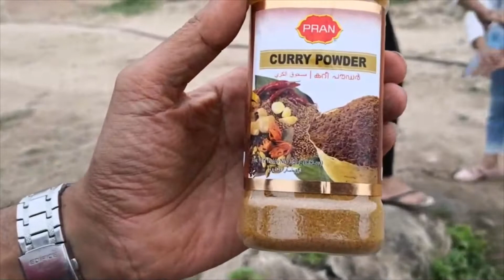Oman ‘19//เที่ยวน้ำตกที่ Salalah Oman 🇴🇲